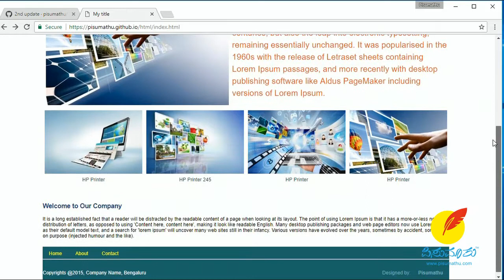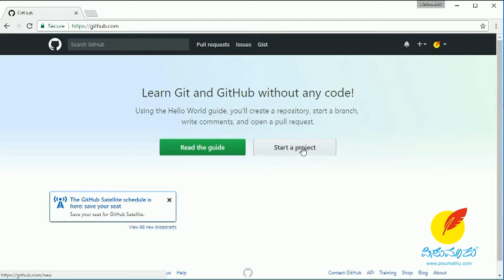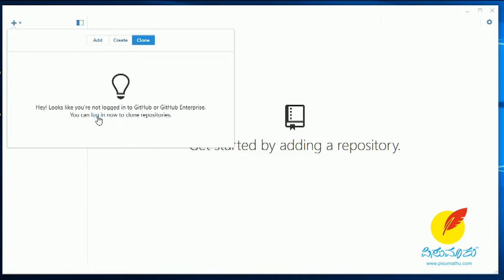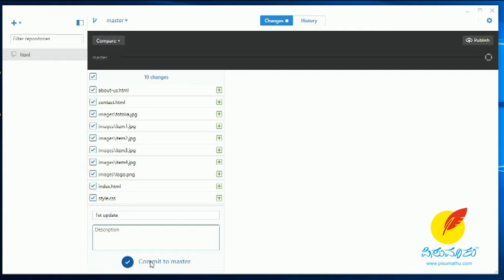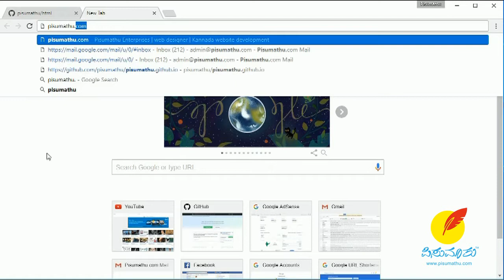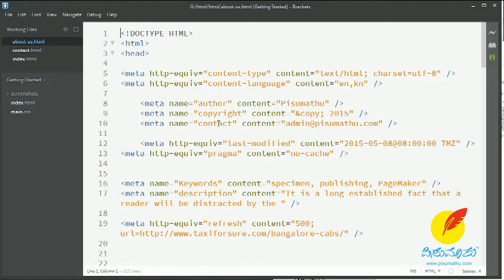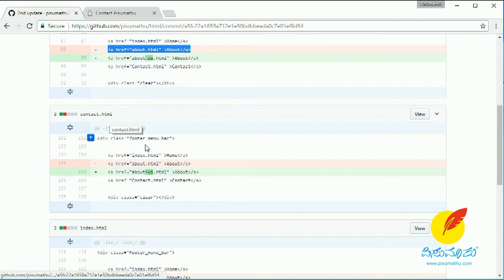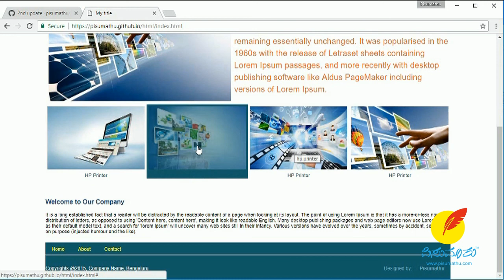Static Website Free Hosting with GitHub - Kannada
ನಿಮ್ಮ HTML ಪುಟಗಳನ್ನು ಉಚಿತವಾಗಿ ಗಿಟ್‌ಹಬ್‌ನಲ್ಲಿ ಹೋಸ್ಟಿಂಗ್‌ ಮಾಡಿರಿ...